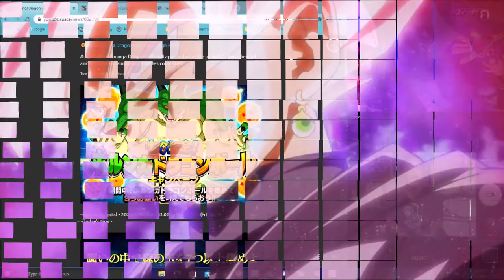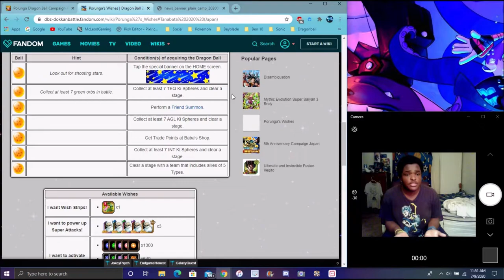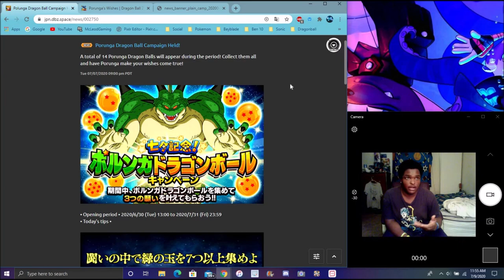HOW TO GET THE 3RD STAR NAMEK DRAGON BALL FROM PRORUNGA FOR TANABATA 2020 WEEK 2 DBZ Dokkan Battle